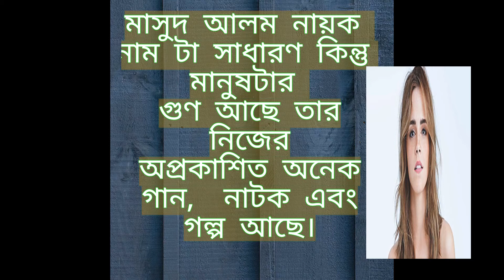ogo budhu shondori। ওগো বধূ সুন্দরী। Masud Alam Nayok। বাংলা গান।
ogoo budhu shondori. Masud Alam Nayok || GAMEING TV ||

What you want ? You can find everything in one channel .